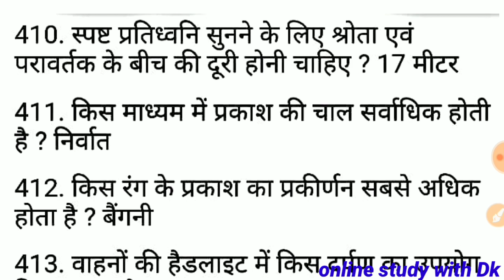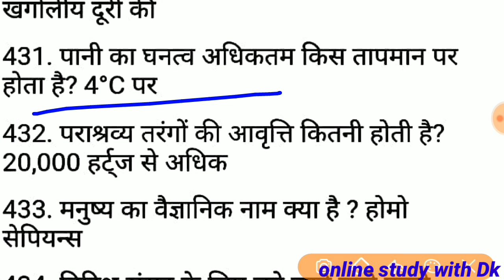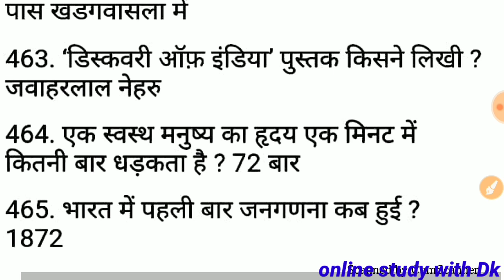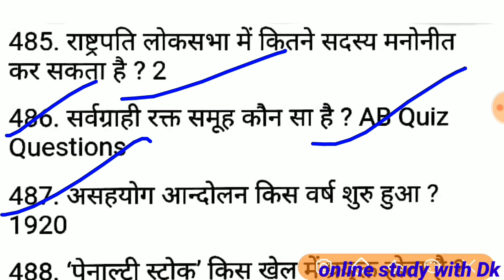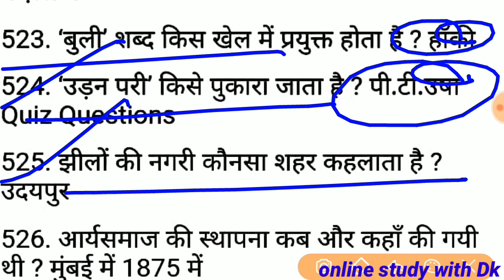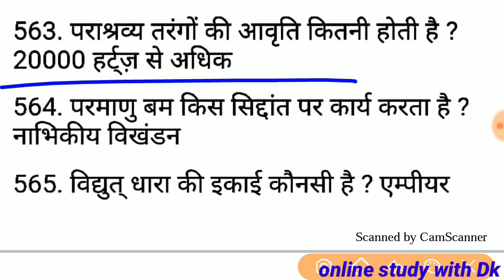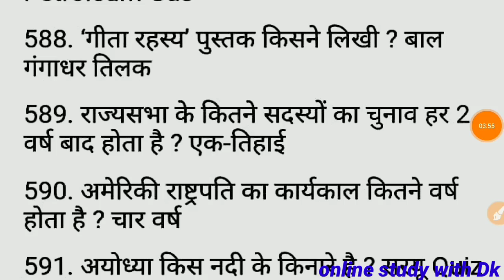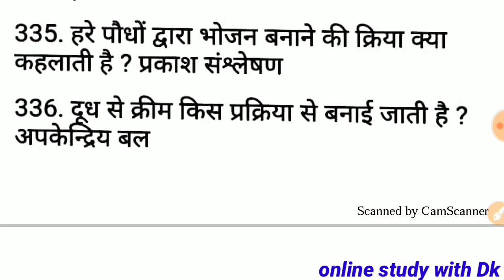भारतीय सामान्य ज्ञान 200 अति महत्वपूर्ण प्रश्न || भाग 3 || online study with Dk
Hello FRIENDS

17. बाल विकास एवं शिक्षा शास्त्र के SAMVIDHA, CTET & Any TET के सिलेबस के आधार पर प्रश्न

22.

# keep supporting
# keep smiling

Everywhere.